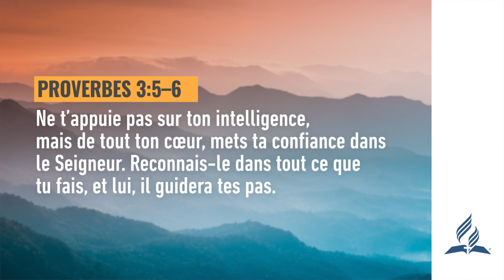Pensée du Jour | Maître de toutes les situations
Pensée du Jour | Maître de toutes les situations | 2022

Pensée du jour Présentée par le pasteur Yorann Lupon. Une courte pensée chaque jour afin de vous rapprocher de Dieu.

✅ Playlists recommandées